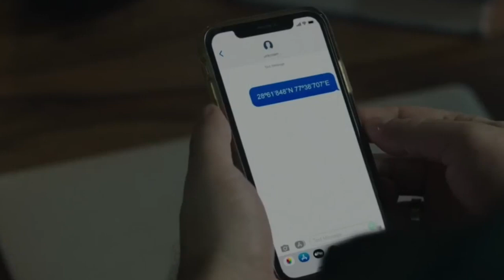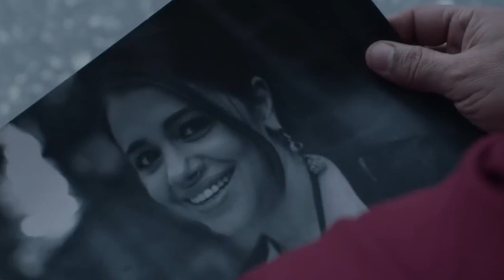Asur Season 2 Explained In Hindi//Urdu/Part-1//Highest Rated Series//Crime story summarised//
Summaries

Shubh returns for revenge and this season he takes the challenge to a whole new level. With the heroes fallen apart, will a desolate Dhananjay Rajpoot and a torn Nikhil Nair be able to stop him?

A psychopath killer with a twisted philosophy deep-seated in Indian mythology is on the loose. Two forensic officers from the CBI are close on heals to catch the serial killer but with a twist of fate, they get caught in a dreadful situation. How will this end? Will the real face of this ASUR be revealed?